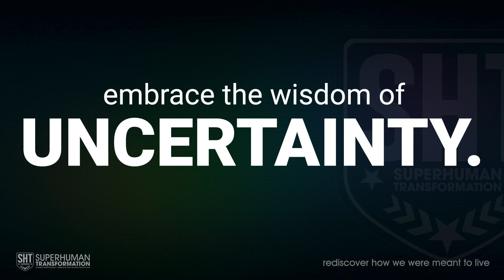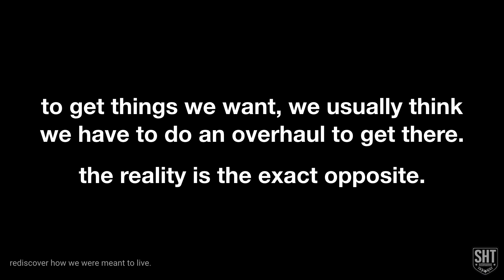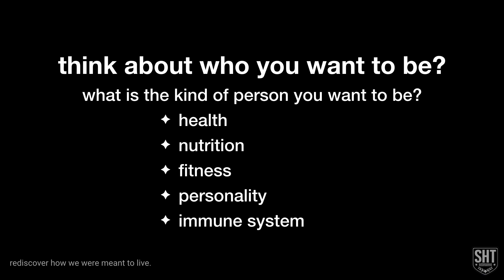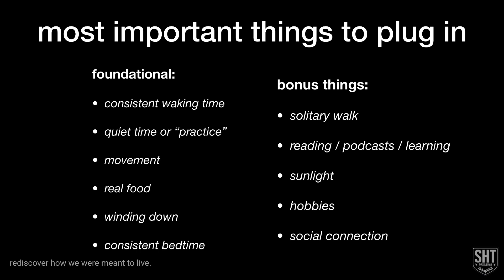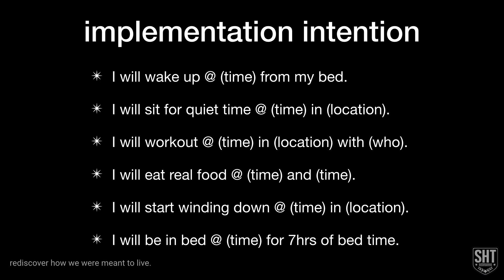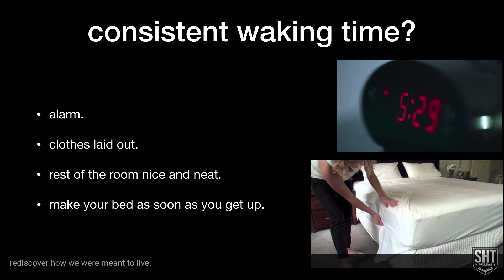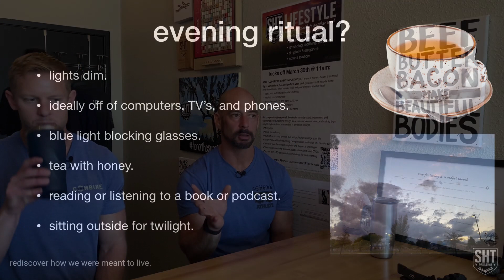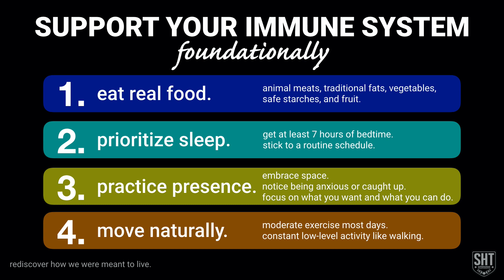developing a health routine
had a great discussion with Colby Phillips of The CrossFit Combine!

in this discussion:
- embracing uncertainty.
- using a routine to create certainty in uncertainty.
- small things add up.
- thinking about the kind of person you want to be.
- what things to consider building routines around.
- visualizing your ideal day.
- environment design and setting yourself up for success.
- the perception of getting to do these things versus having to.